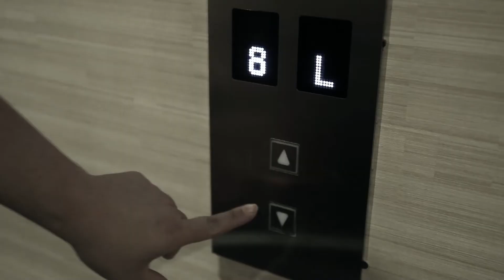Love From Thousands Miles | Eric+Cilvia | SDE Wedding Video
Love From Thousands Miles | Eric+Cilvia
SDE Wedding Video
Jakarta, 04 June 2017
Video by Huemince